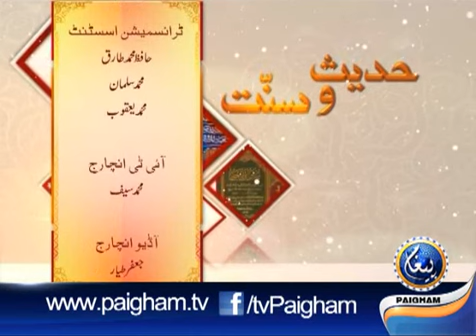Hadees o Sunat EP04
اپنے رب کی راہ کی طرف لوگوں کو نصیحت اور بہترین حکمت عملی سے بلائیے
اور ان کے ساتھ بہترین طریقے سے گفتگو کیجئے
القران:(سورۃ النحل 125)